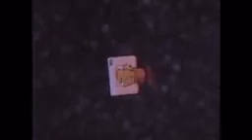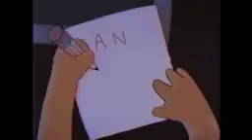No estas deprimido estas distraído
Solo👂oyela dejala entrar en tu Menté